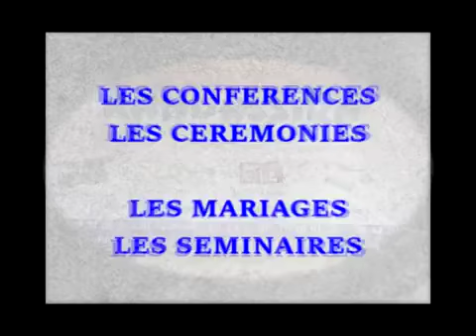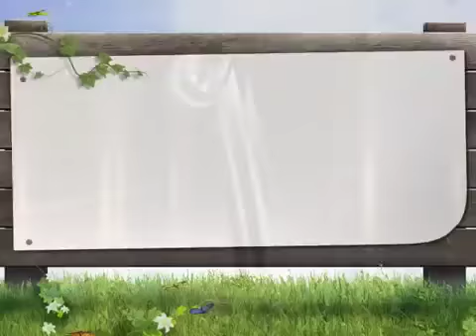Imam mahi ouattara